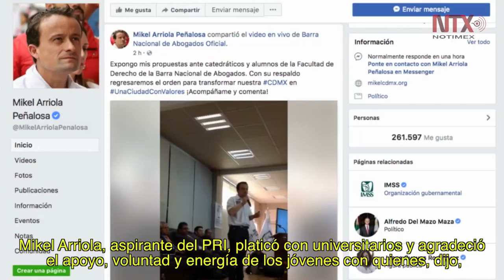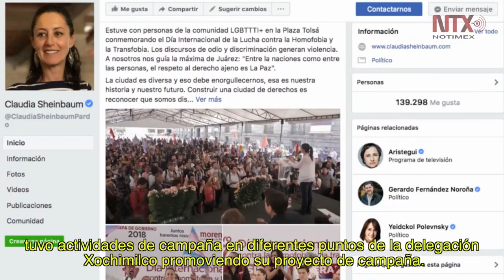Resumen de actividades de candidatos al gobierno de la CDMX 18 de mayo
Educación, derechos humanos, tolerancia; temas de importancia en campaña